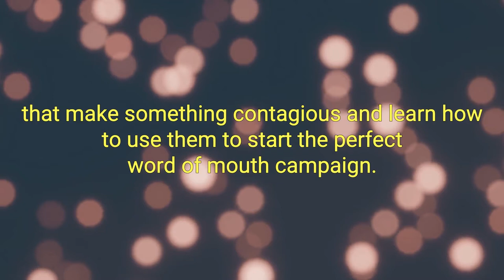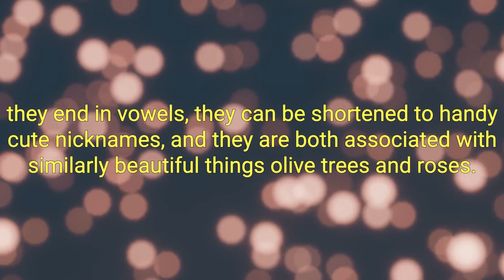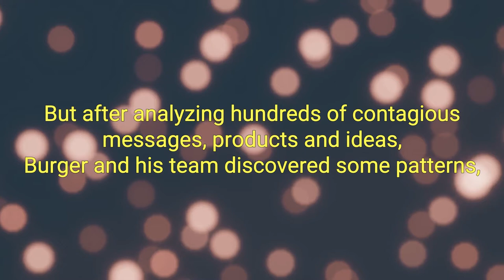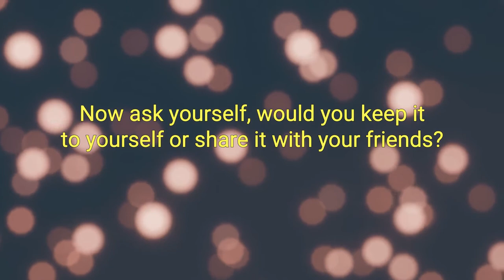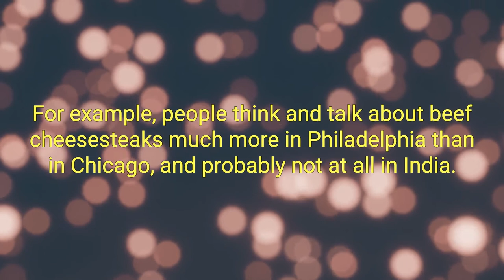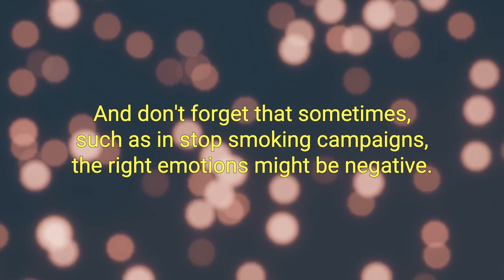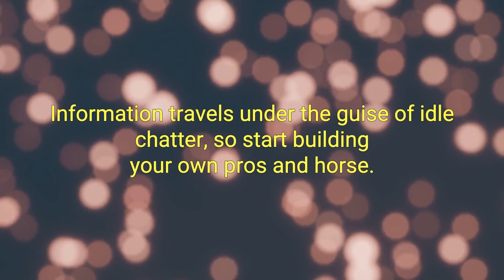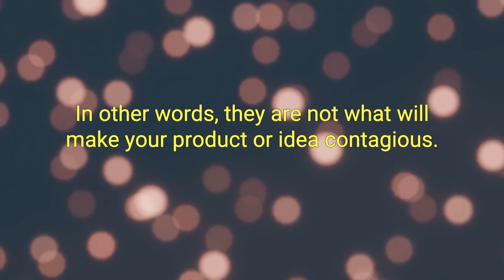Contagious Best Audiobook Summary by Jonah Berger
Contagious: Why Things Catch On by Jonah Berger - Free Audiobook Summary and Review

Why do certain products and ideas go viral? Dynamic young Wharton professor Jonah Berger draws on his research to explain the six steps that make products or ideas contagious.

Why do some products get more word of mouth than others? Why does some online content go viral? Word of mouth makes products, ideas, and behaviors catch on. It's more influential than advertising and far more effective.

Can you create word of mouth for your product or idea? According to Berger, you can. Whether you operate a neighborhood restaurant, a corporation with hundreds of employees, or are running for a local office for the first time, the steps that can help your product or idea become viral are the same.

Contagious is filled with fascinating information drawn from Berger's research. You will be surprised to learn, for example, just how little word of mouth is generated online versus elsewhere. Already praised by Dan Ariely and Dan Gilbert, and sold in nine countries, this book is a must-listen for people who want their projects and ideas to succeed.

Nice reading
Fast pace and easy to understand book. Written by an academic in a very simplified way to be easily digested by anyone. It is full with real life examples and with research results. It may seems repetitive since it has a few points to make and expands in more pages than needed. I take it as a concept book which helps put the thoughts in order and explain why marketing messages work where others not.

Did you love our upload of Contagious: Why Things Catch On by Jonah Berger - Free Audiobook Summary and Review? You may want to listen to our previous audiobooks: